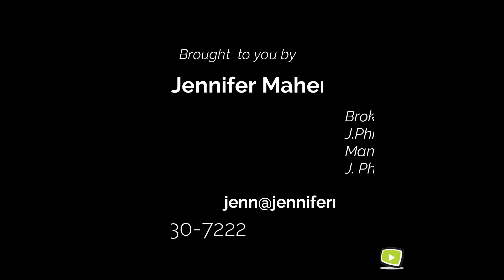Do they know you even want them as a client